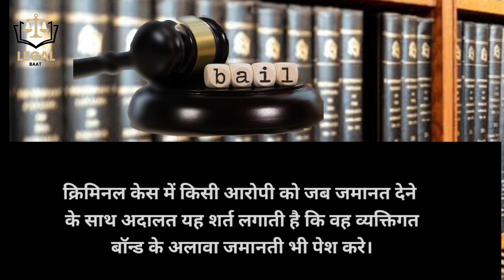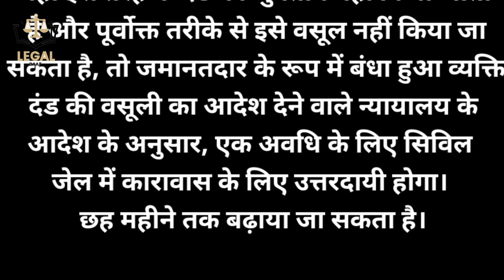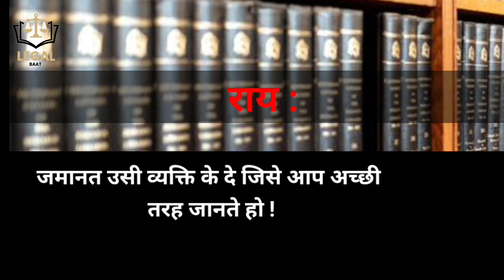किसी रिश्तेदार की कोर्ट में जमानत देने से पहले ये जरूर जान ले | By LegalBaat | CrPC 446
किसी रिश्तेदार की कोर्ट में जमानत देने से पहले ये जरूर जान ले ?
Last Video

जमानत मिलने के बाद आरोपी कोर्ट में तारीख पेशी पर ना जाये तो क्या  होगा ? | By Legal Baat

हेलो , दोस्तों
हम  इस चैनल के माध्यम से आपको legally aware  रखने की कोशिश  करते है ! यहाँ हम Legal Topics , Legal Facts, Indian Law, Family Law, Divorce , 498a , Dowry  , Crpc , IPC ( Indian Penal Code ), Bail. Property Laws, Criminal Law  जैसे मुद्दों पर Videos बनाते है।

बिना तलाक़ दूसरी शादी ! आसान नहीं कोर्ट में दूसरी शादी साबित करना #494

दहेज़ का झूठा मुक़दमा करने पर, पिता पुत्री पर हुई F.I.R दर्ज || Quick Divorce Trick

पावर Of अटॉर्नी क्या है,चंद पैसों के लिए लोग खुद के पैर पर कैसे मारते हैं कुल्हाड़ी

कैसे अदालत नाबालिग बच्चे की कस्टडी के मुद्दे पर फैसला करती है || Child custody

इन् परिस्थितियों में होगा 498a मुकदमा ख़ारिज ! Time Limit

पत्नी का मेंटेनेंस केस ख़ारिज।। कुछ भी नहीं मिला।। 125crpc || D V act

पत्नी के झूठे मुक़दमे से परेशान है उसे नहीं रखना चाहते तो कोर्ट में कहनी होगी ये एक बात #498

498a/ 406 का केस ट्रायल पे होते हुए .. High Court ने सरकारी नौकरी पे नियुक्ति के आदेश दिया

ऐसी औरतों को नहीं मिलेगा गुजारा भत्ता ..तलाक़ के 2 Best ground कोई मेंटेनेंस नहीं देनी होगी

क्या पत्नी पति की पैतृक संपत्ति का दावा

अदालत से बेल होने का अर्थ क्या है?
भारत में जमानत मिलने के बाद क्या होता है?
जमानत पर रिहा होने के बाद जमानत कब रद्द हो सकती है?
जेल से जमानत कैसे होती है?

landmark judgement
latest judgement
latest high court judgement
latest supreme court judgement
legal baat
legalshots

Our channel covers following Topics